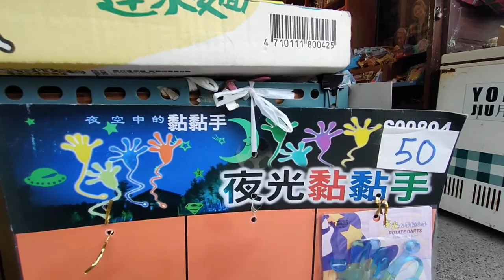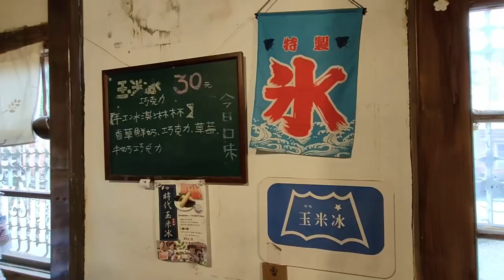四、五零年代的「柑仔店」是當時每個小朋友的夢幻「糖果屋」⋯ 12/2023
因一部電視劇而聲名大噪的嘉義六腳鄉「用九柑仔店」。今天來「朝聖」，尋找小時候的記憶，聽「柑仔店」訴說著「光陰的故事」。看著看著⋯彷彿行走在「時光機」裡⋯！物資缺乏的四、五零年代，ㄧ天10元零用錢，ㄧ元可以買8顆裹著糖粒的「甘仔糖」，老闆會用大的透明玻璃罐裝著各種的零食，吸引小朋友注意。有錢的小朋友會很大方的買來請大家吃，然後發現自己的錢怎ㄧ下就沒了？！就很著急地叫別人也要請客😂🤣！純真的年代，純真的友誼，帶來無限快樂的童年👏👍